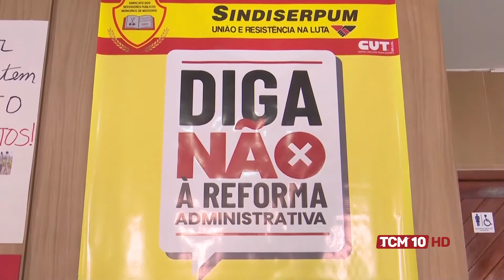Cenário Político com Larissa Rosado - Vereadora PSDB